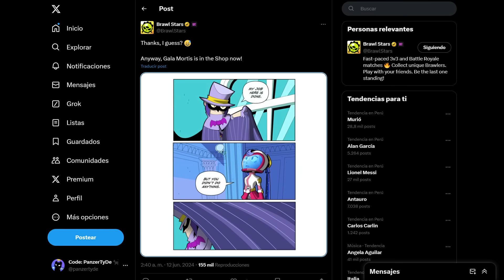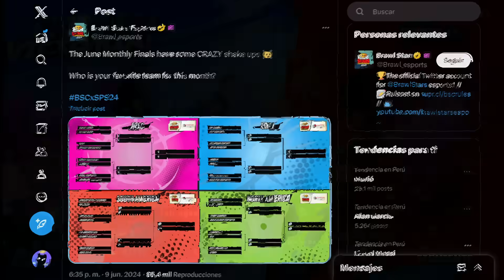¡URGENTE! APROVECHA AHORA! CAMBIARÁ MUCHO LA PRÓXIMA SEMANA! RECOMPENSA GRATIS ENTIENDA! BRAWL STARS